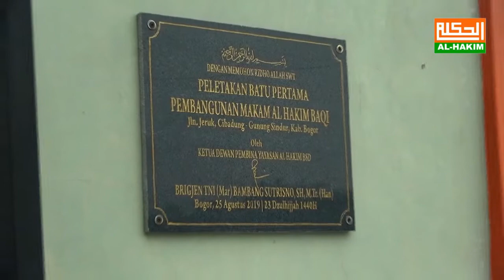INDOTV | Sejarah Singkat Dibangunnya Pemakaman Terpadu Al - Hakim Baqi